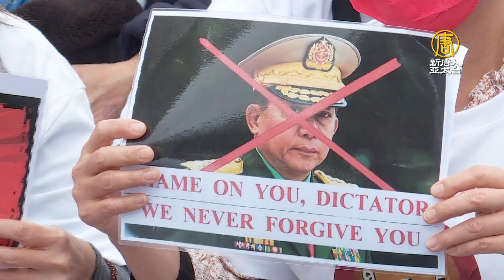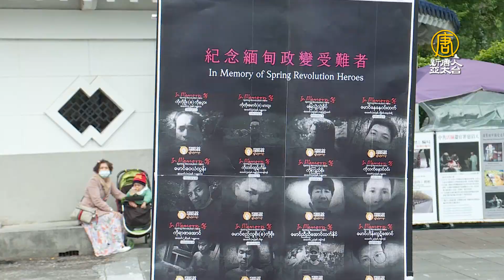千位在台緬甸僑民籲停止鎮壓 不滿中共無視生命